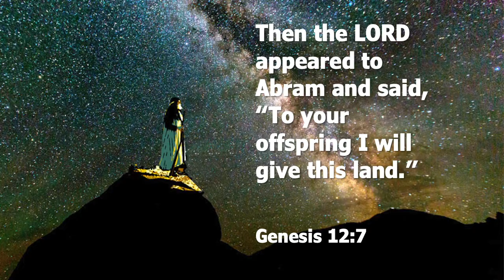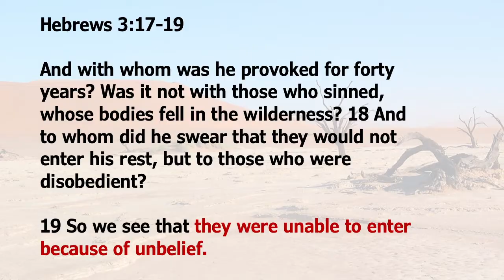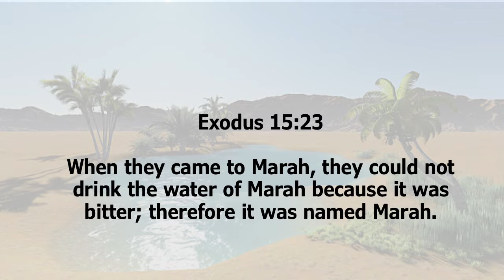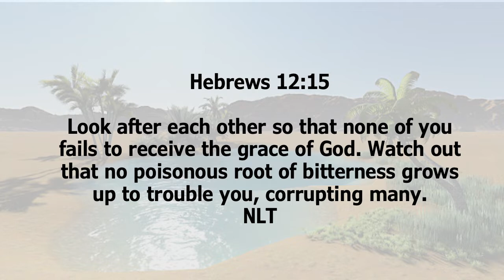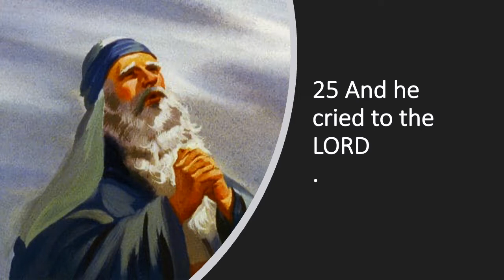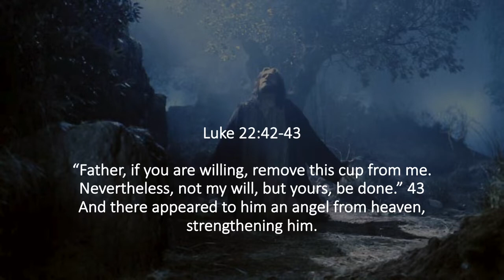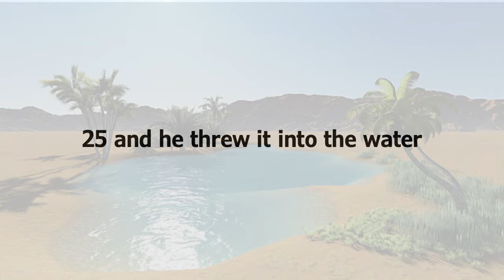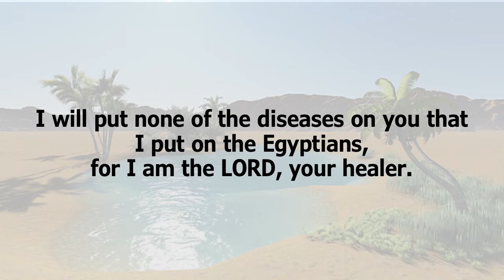Nick's sermon "Journey to the Promised Land part 2" from online church 2nd May